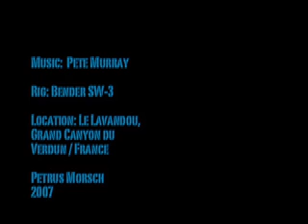crawl d´azur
rc-rockcrawling in france.